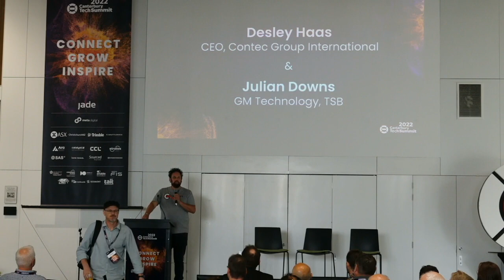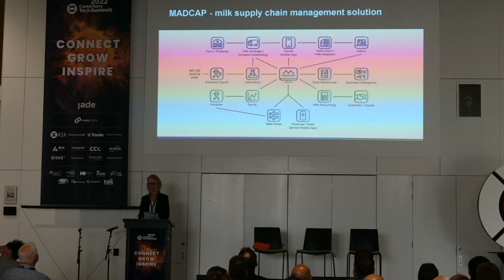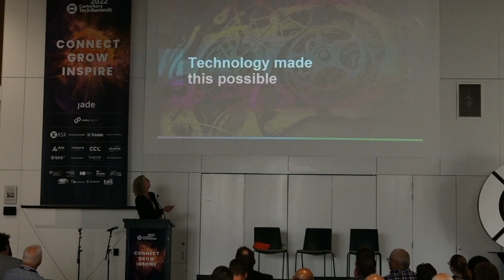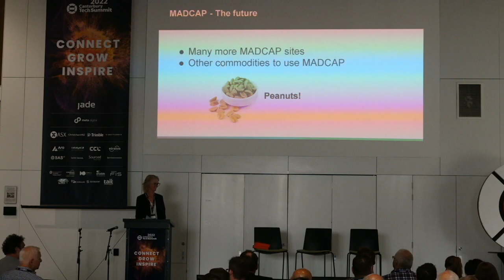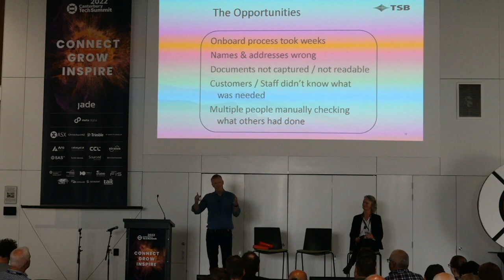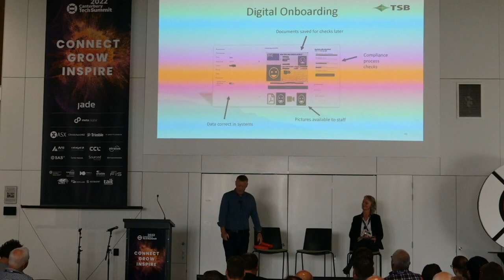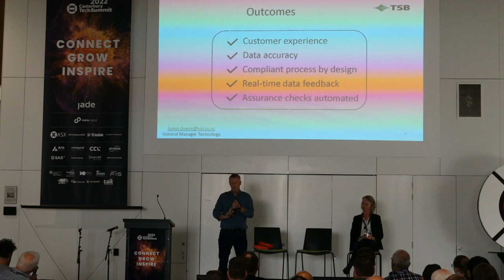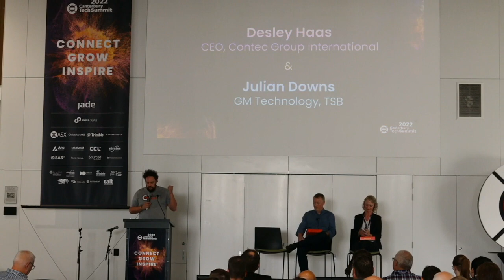Canterbury Tech Summit 2022 - Desley Haas and Julian Downs Presentations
Desley Haas, CEO, Contec Group International & Julian Downs, GM Technology, TSB
Technology as an enabler for regulated industries. Two iconic New Zealand companies share their journeys in the regulated dairy and banking environments.